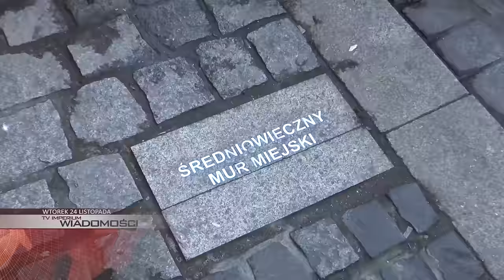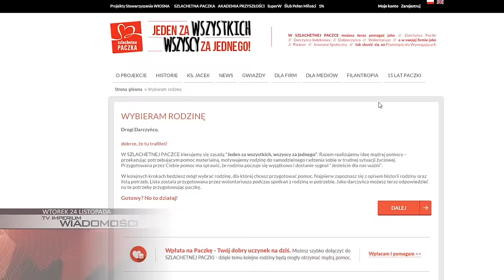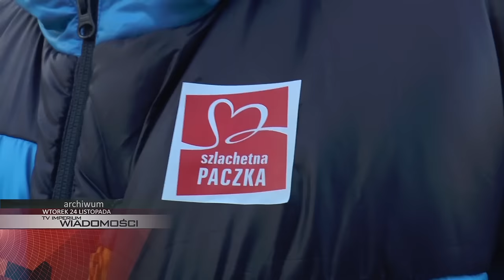WTOREK: Biała Brama „zaznaczona” czerwoną kostką, baza rodzin Szlachetnej Paczki już otwarta